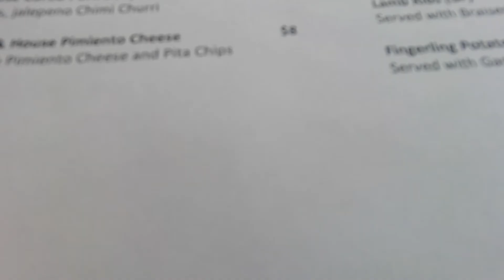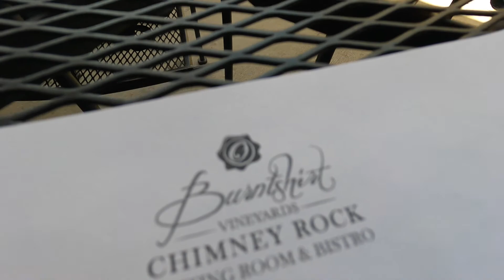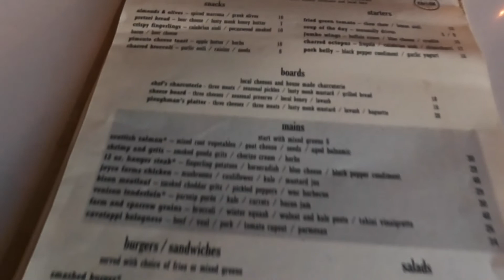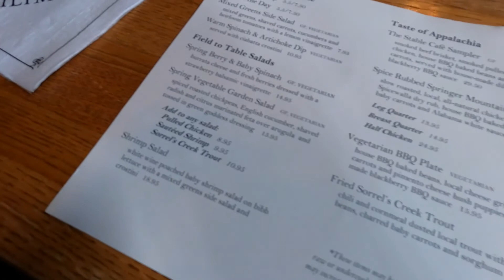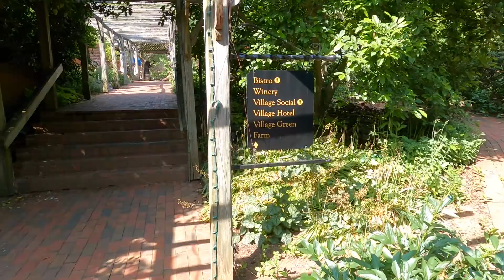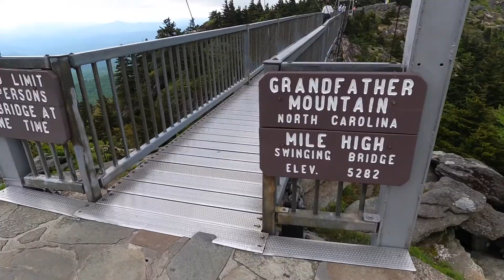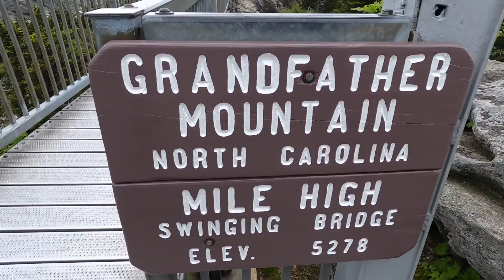vacation on the Mountain for my birthday !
Joel and Aniza and me we g cabins for my. birthday !